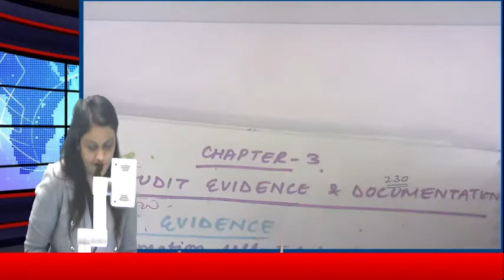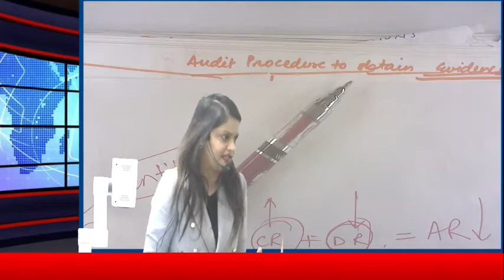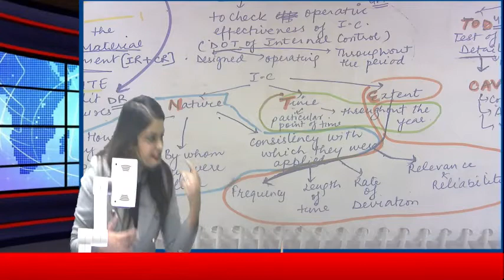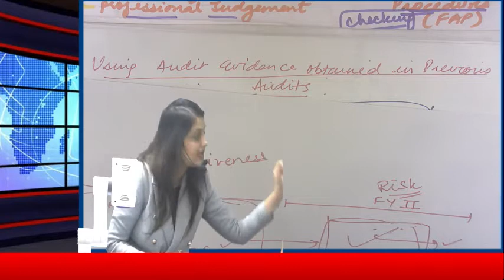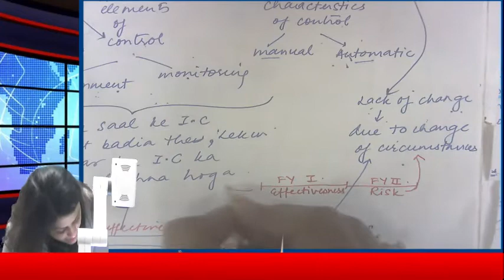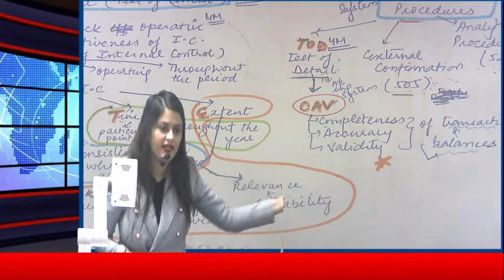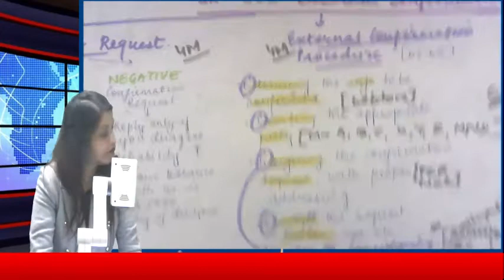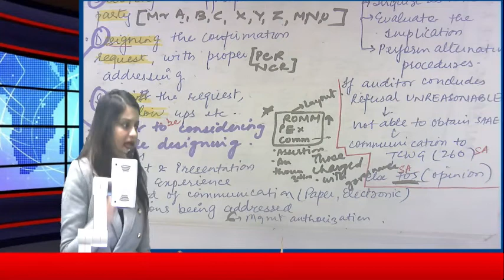LECTURE -12 I CA-INTERMEDIATE I AUDIT I PLANNING I 7th Class by CA SHIVALI AGARWAL